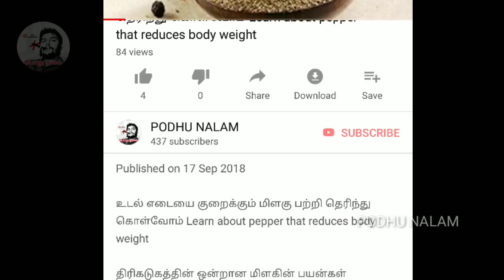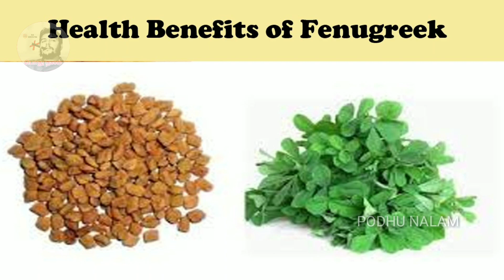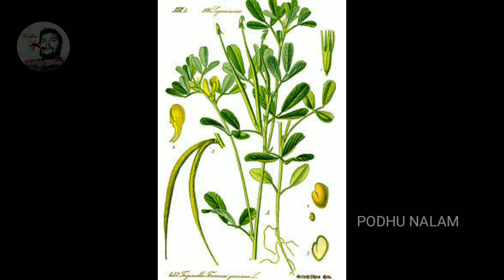சர்க்கரை நோயை கட்டுப்படுத்தும் வெந்தயம் நன்மைகளை தெரிந்து கொள்வோம்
சர்க்கரை நோயை கட்டுப்படுத்தும்
வெந்தயம் நன்மைகளை தெரிந்து கொள்வோம்
வெந்தயத்தால் கிடைக்கும் 15 நன்மைகள்!!!

மேலும் சில காணொளிகள் ;